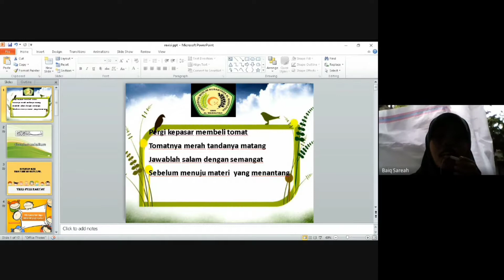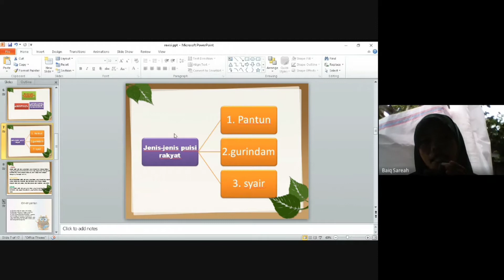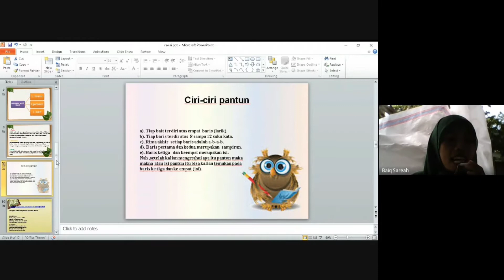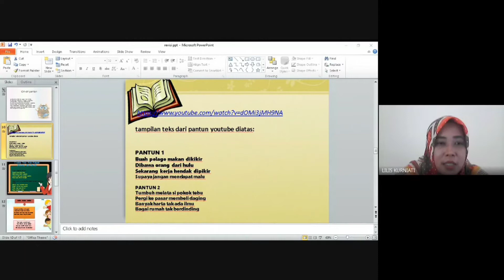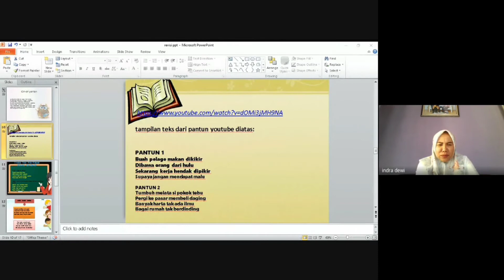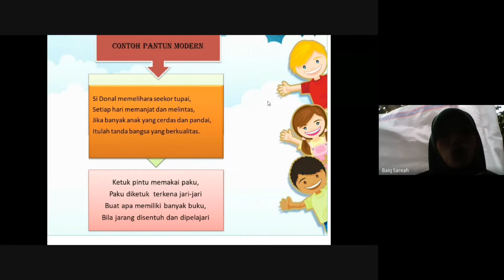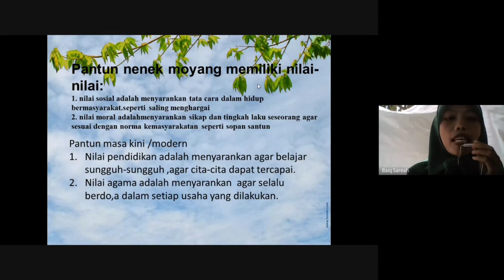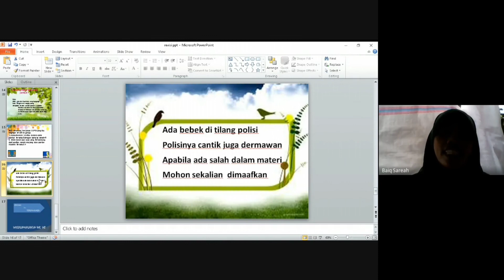indonesia-peerthecing baiq sare'ah hati teks puisi rakyat pantun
peerteaching materi teks puisi rakyat pantun